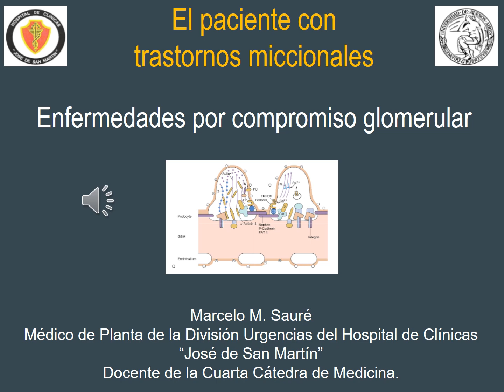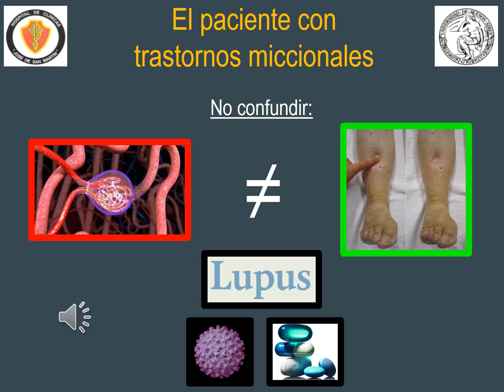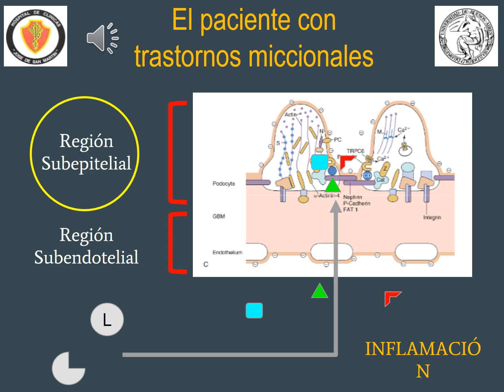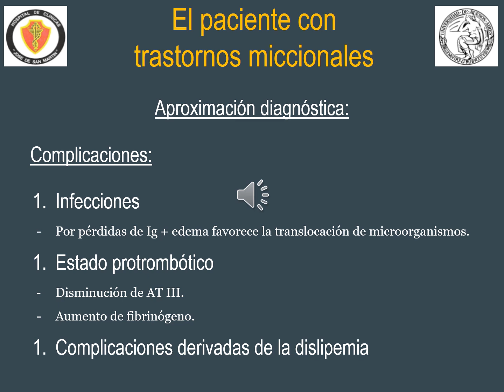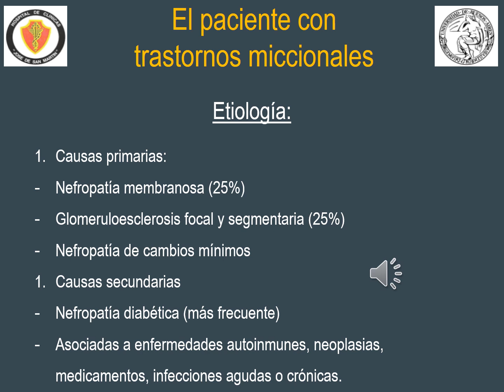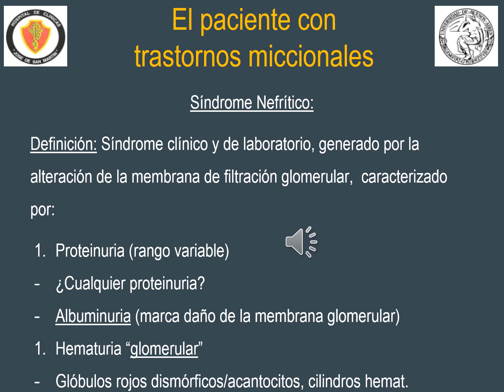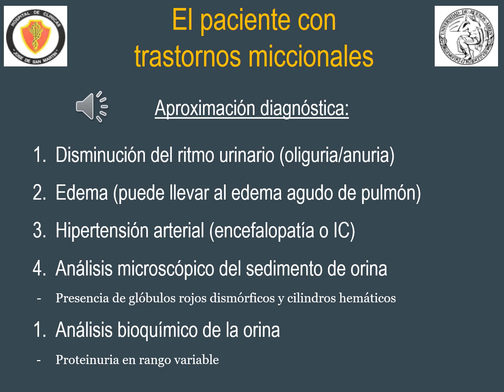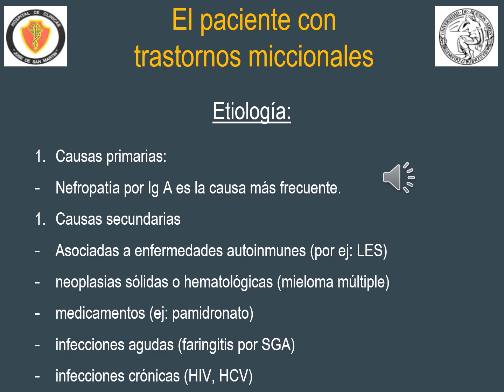UT11 - Nefrotico nefritico Dr Saure